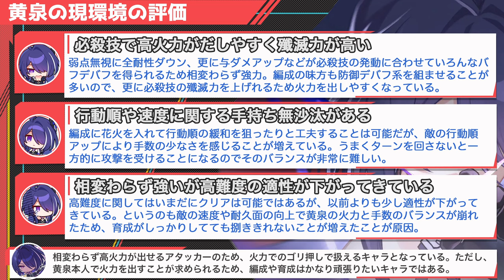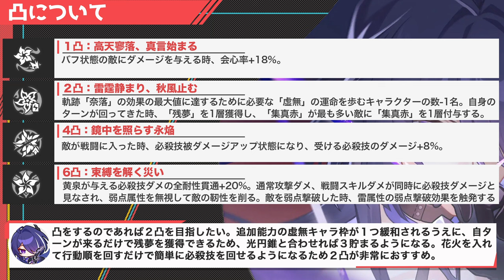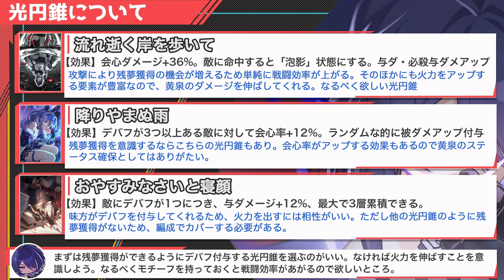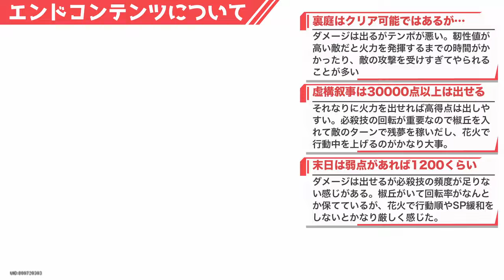【崩壊スターレイル】Ver.2.6後半で復刻する黄泉はまだまだ強いのか？光円錐・遺物・オーナメント・編成・アタッカー比較などまとめて解説。ガチャのおすすめ紹介【崩スタ】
今回は「 Ver.2.6後半で復刻する黄泉はまだまだ強いのか？」を紹介していきます。

00:00 オープニグ
00:44 現環境での評価
03:03 現環境での強みと欠点
05:36 凸について
06:57 光円錐について
09:06 遺物とステータスについて
11:16 パーティ紹介
14:18 エンドコンテンツの使用感
16:54 アタッカーとの比較
19:51 動画のまとめ

-GAME INFO-
■対応ハード：PlayStation 5、 PlayStation 4、 iOS、 Microsoft Windows、 Android
■ジャンル：ターン制バトル、アドベンチャーゲーム、 ストラテジーゲーム、 ローグライクゲーム
■開発元：miHoYo、 COGNOSPHERE PTE. LTD.